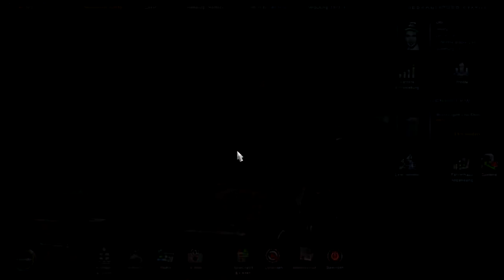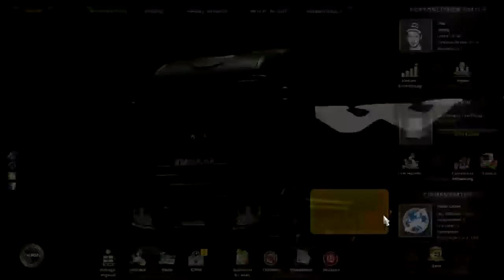Lets Play Euro Truck Simulator 2 Part 2 Die erste Fahrt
Ja hi Leute und Willkommen Zurück bei ETS2 wir werden zum ersten mal die erste Tuche fahren ich hoffe es gefällt euch

Skype:MarcelLP007